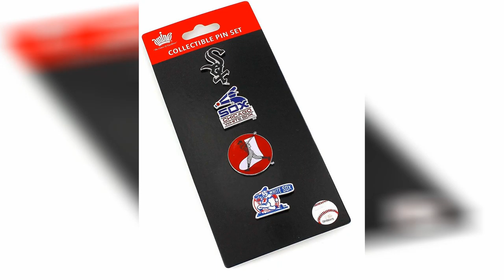White Sox Bathroom Accessories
Chicago white sox womens beauty gift box bathroom set 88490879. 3pc mlb chicago white sox shower curtain and bath towels set baseball team logo bathroom accessories. Boston red sox mlb complete bathroom accessories 5pc set red bathroom accessories bathroom red bathroom accessories. Chicago white sox the northwest company grand slam comforter set walmart com walmart com. Chicago white sox classics pro queen sheet set. Mlb mlb women s chicago white sox tank top and shorts set walmart com walmart com. Amazon com g iii sports boston red sox fabric shower curtains for bathroom waterproof cloth bath curtain with 12 hooks decorative bathroom curtain 59 x 70 in home kitchen.

Amazon com decor shower curtain set glorious hermes ban 72 72 bathroom accessories home kitchen. Chicago white sox mlb evolution 4 piece lapel pin set. Slogan bathroom set bathroom sets and accessories bathroom zara home serbia. Chicago white sox sox s home wood decor sign etsy. Chicago white sox infant follow through t shirt shorts set black white walmart com walmart com. Comiskey park chicago white sox vintage photo print poster etsy.

Mlb chicago white sox mini baseball snack helmet 12 pack. 10 humidity loving houseplants that will thrive in your bathroom. New york yankees 4 piece bathroom accessory set buy at khc sports.

Marilyn monroe chicago white sox baseball vintage photo print etsy. Thefurniturecove com specilizes in this white pub bar table set featuring the chicago white sox mlb team logo decal and 2 grey vinyl team logo decal swivel stools. Five fresh ideas to freshen up the bathroom. Nfl new orleans saints shower curtain 1 each walmart com walmart com. Los angeles dodgers 4 piece bathroom accessory set buy at khc sports. Chicago white sox all over wrap set of cups with lids by tervis. Builders warehouse current catalogue 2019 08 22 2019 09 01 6 za catalogue 24 com.

The bathroom accessories trend we re obsessed with how to use it. Wash relax soak rustic bathroom signs white horizontal farmhouse wooden signs for bathroom decor script set.